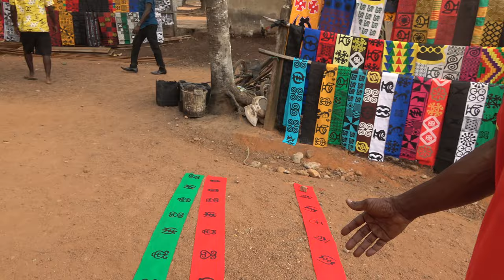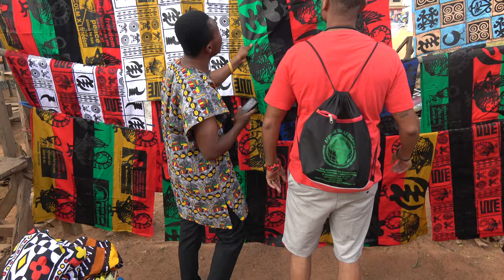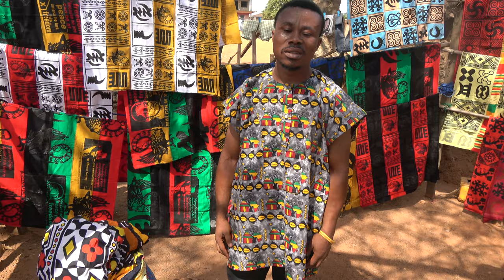Beautiful List of Adinkra Stamp Cloth at Ntonso Village - Ghana Dec 2021 Journey of a Lifetime Tour